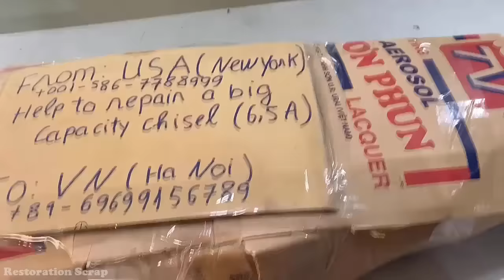Restoration Hammer Drill USA Old | Restore Drill Electric Large Capacity Max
we received a mailer from the USA asking for help repairing a high-powered hammer drill. The drill was too old and completely useless. We repaired it and reconstructed it. It is a very difficult job because the parts in the machine are rusty and broken. Some more we had to buy new. We painted yellow for that hammer drill. The machine has lost the label of the manufacturing company. but I can be sure it is HATACHI's hammer drill. help me share videos so we can stay motivated to make the next videos. Thank you